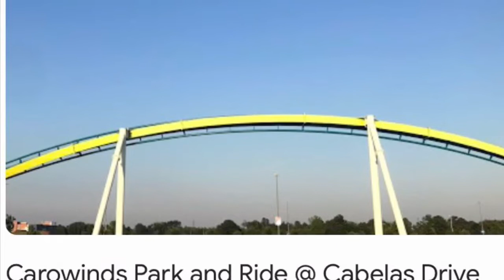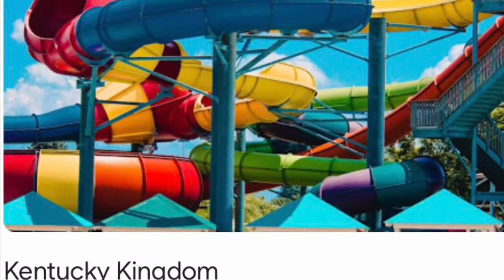Travel plans for the rest of the summer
travel coasters/we do not have set dates for these parks yet but I will let you
Guys know when I do.